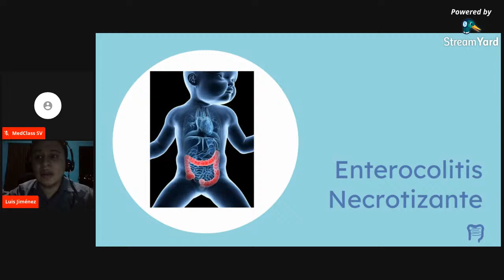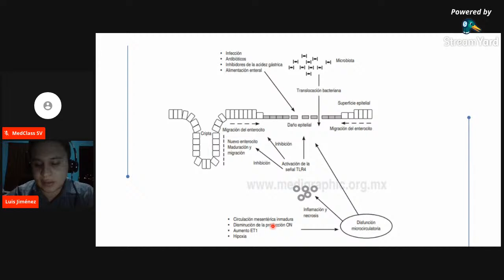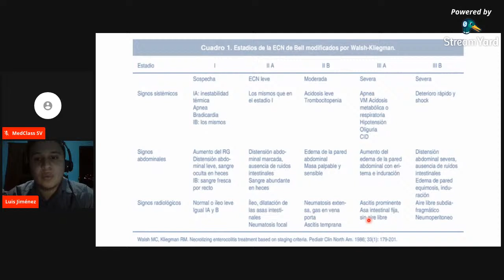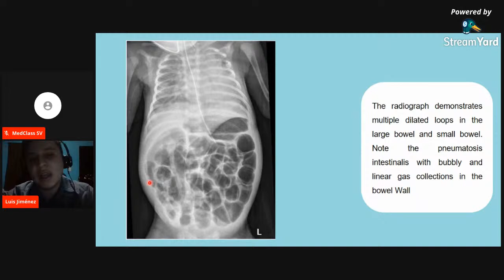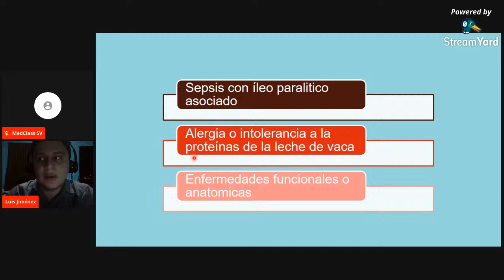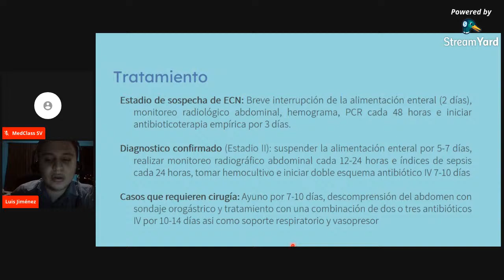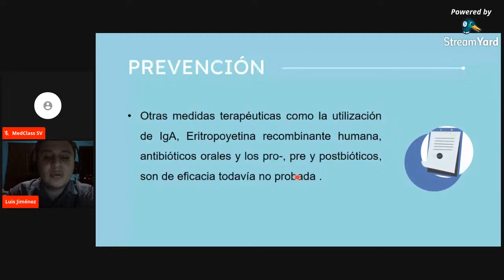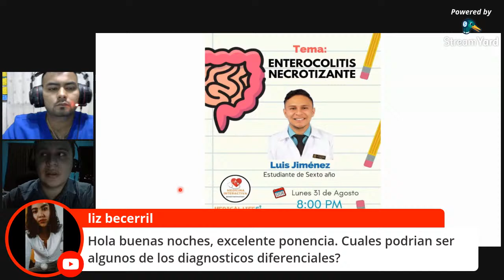Enterocolitis NECROTIZANTE en PEDIATRÍA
Expositor: Luis Arturo Jiménez Ayala, estudiante de sexto año de medicina de la Universidad de El Salvador.